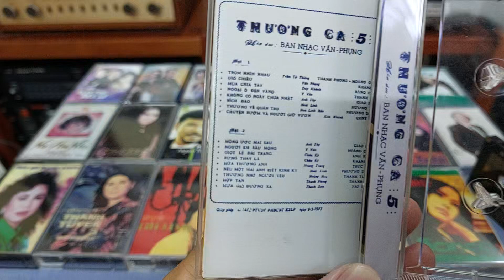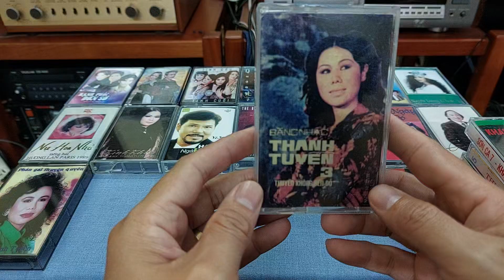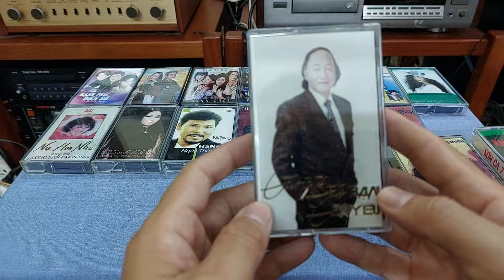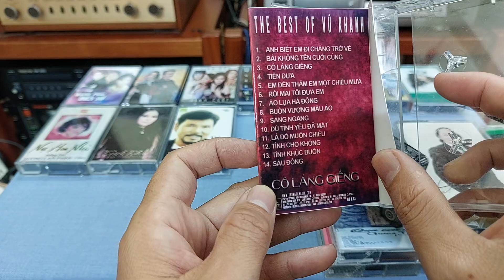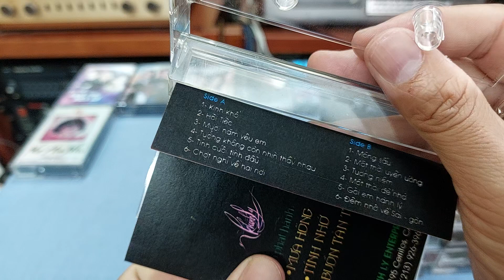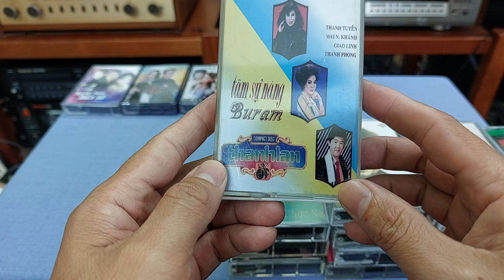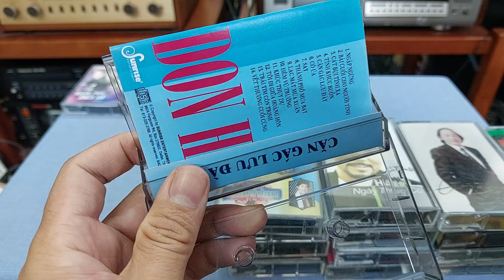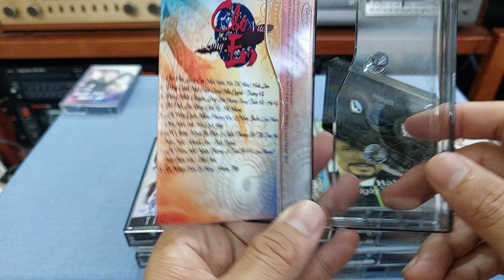21 chủ đề băng Cassette loại băng type 2 (CrO2) kính mời các Bác chọn 📲0907223269 🏡Tp Thủ Đức